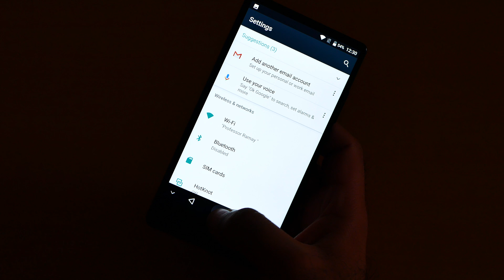💡BLUBOO S1 Tricks🔨: Memory/RAM! [4K]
BLUBOO S1 Memory: The BLUBOO S1 come with the 4GB RAM which is very fast and get the job. So you don't need to buy the BLUBOO S1 6GB RAM version.

This was the Cheap Chinese Android Phone BluBoo S1 Guide and Stay tune for more Best Chinese Android Phone with Helio P25 Phones video.